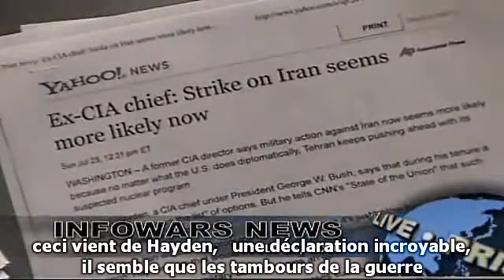2/2 Wayne Madsen suite, divers sujets S/T